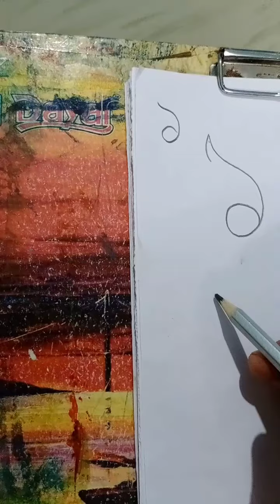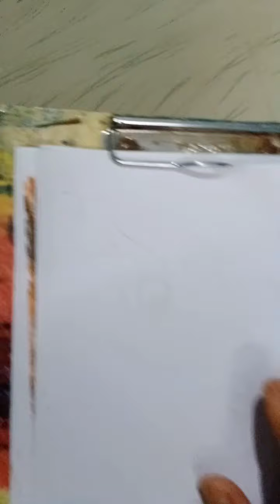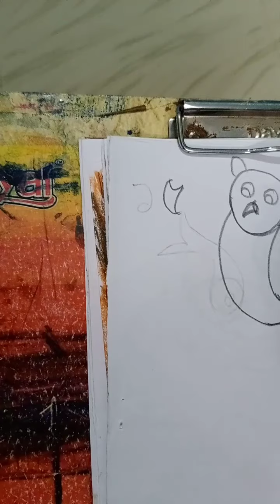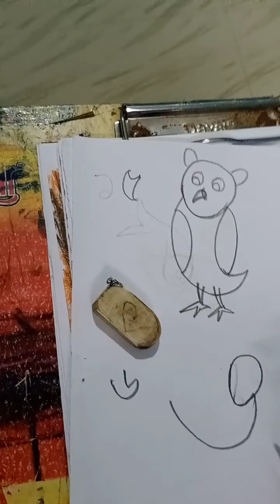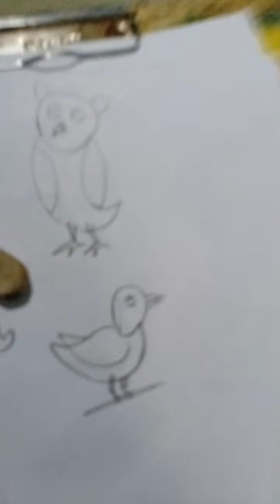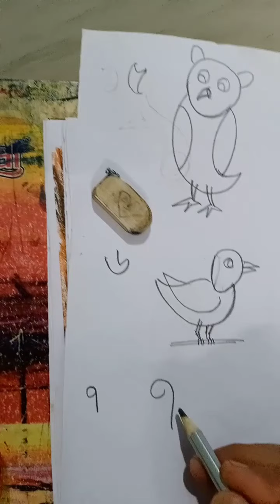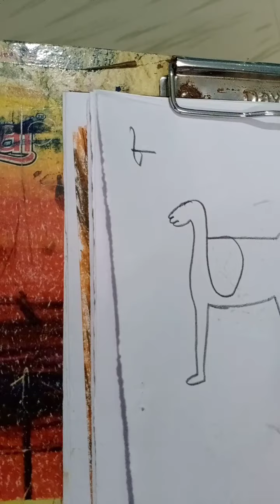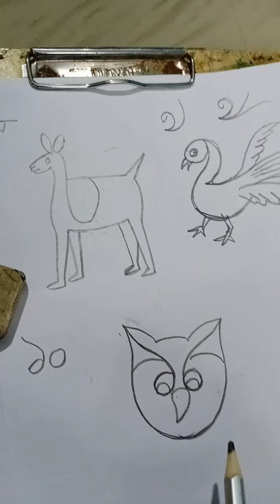LINE drawing on pencil.part#1